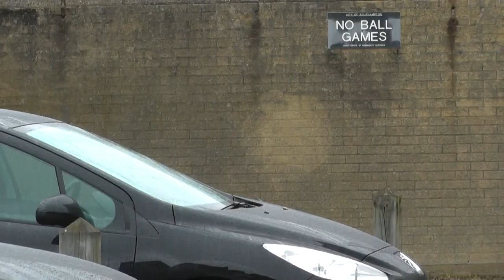ATALANTA rehearsals on the cargo ship OXL Lotus - Day 3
ATALANTA rehearsals on the cargo ship OXL LOTUS
At Sea/ Southampton
Wednesday, 8. August 2012 - Day 3

Das Letzte Kleinod
Director: Jens-Erwin Siemssen
Actors: Gonny Gakeer, Dominik Breuer, Nikolas Knauf

a video diary by Jens-Erwin Siemssen